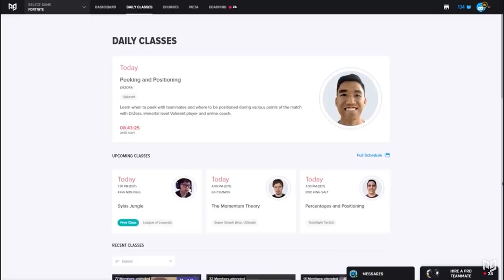5 GAME-LOSING Mistakes Almost Everyone Makes! - Fortnite Tips & Tricks